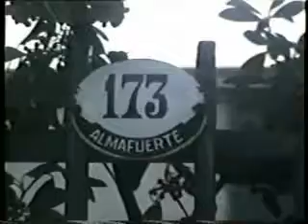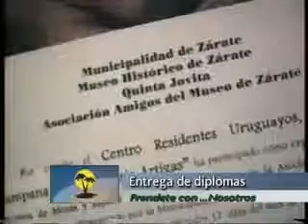Prendente con nosotros 122 4